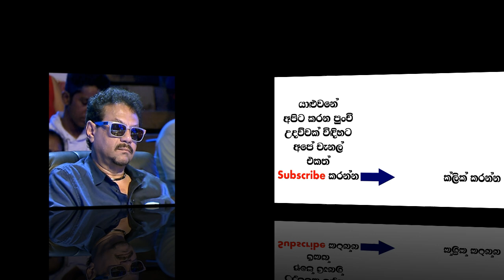සජීවි වැඩසටහනකදී පරුෂ වචනයෙන් තරුණයෙකුට බැන්න රූකාන්ත ගුණතිලක වැඩේ වරද්ද ගත්තද